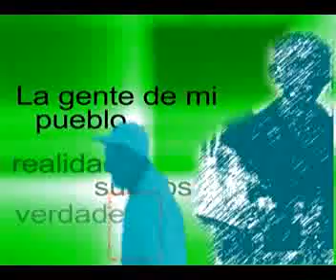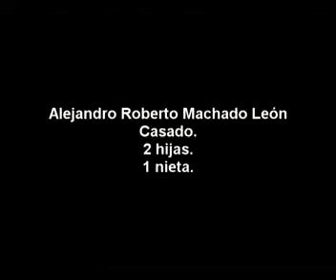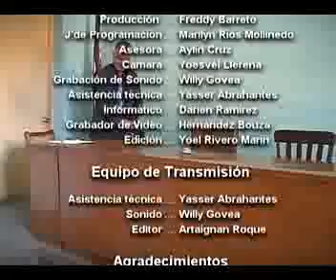ALEJANDRO ABOGADO ES GENTE DE MI PUEBLO.mp4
Entrevista a Alejandro, abogado defensor residente en Sagua la Grande y entre otros aspectos tiene prestigio bien merecido por ganar casi todos sus juicios.